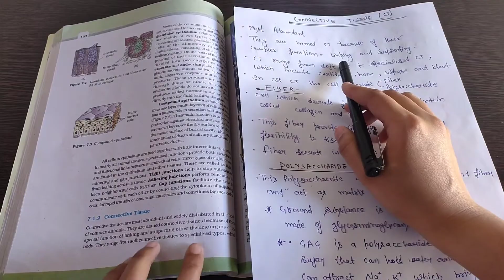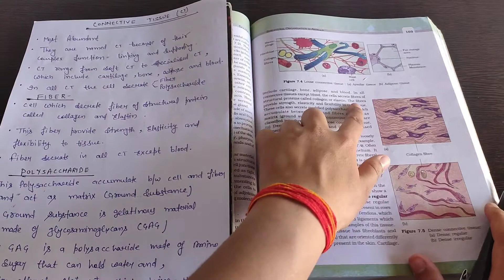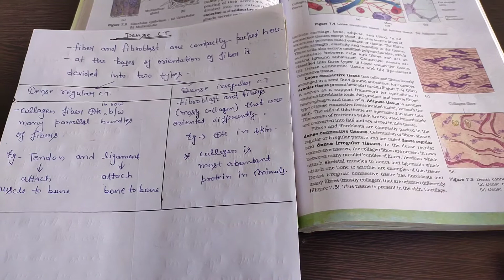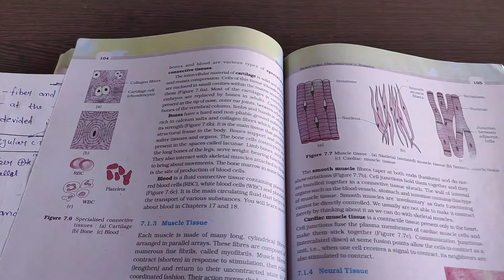🔴CH7 || Type of Connective Tissue || line by line explanation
Line by Line explanation+ Notes on Connective Tissue by Science Tracker

In this video you will know about types of connective tissue-
1)Loose connective tissue
2)Dense connective tissue
3)specialised connective tissue

Difference between-
-Areolar tissue
-Adipose tissue

Difference between
-Dense regular
-Dense irregular

more about
-Cartilage
-Bone
-Blood